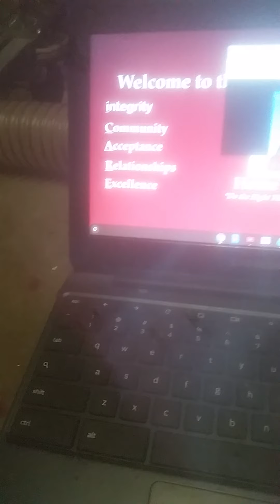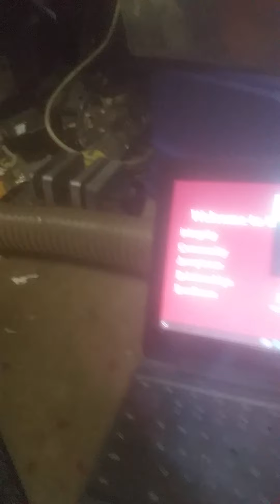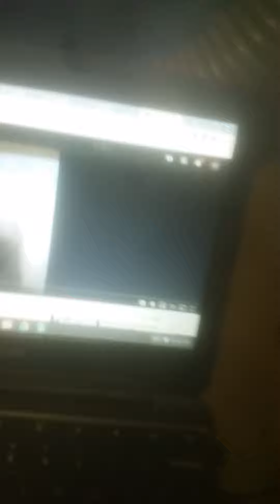Family guy animations family guy,sid the sloth gets grounded characters and cut the rope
Sid the sloth misbehaves at super bowl 53 ( most popular video ):http:// youtube